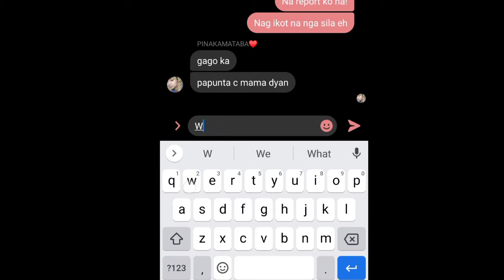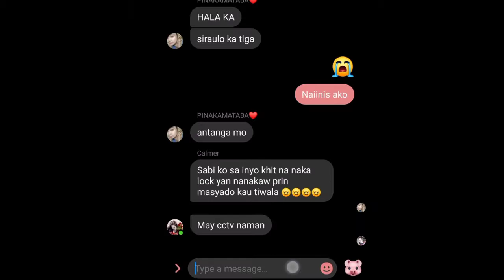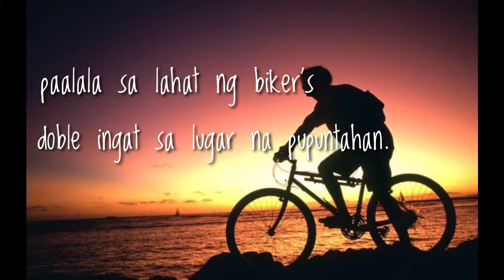Nawawala ang BIKE!! PRANK!! #29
Paalala sa lahat. Ingatang mabuti ang dalang bike... Lalo na ngyon sa panahon ny pandemic. Hindi lang pangangatawan ang ingatan kundi ang ang mahahalagang bagay na merin tayo.